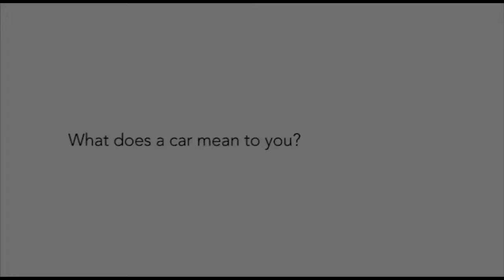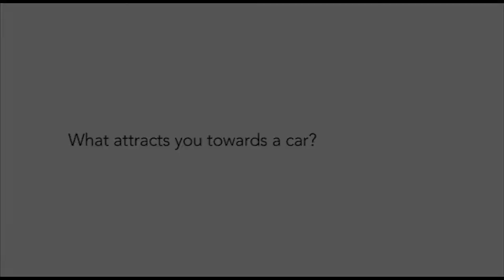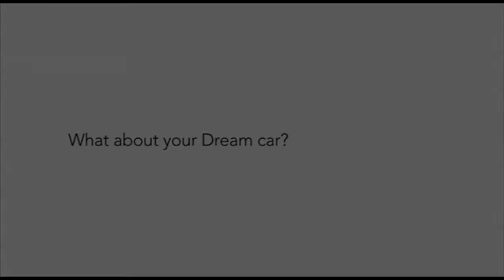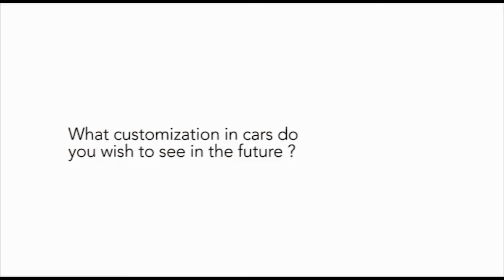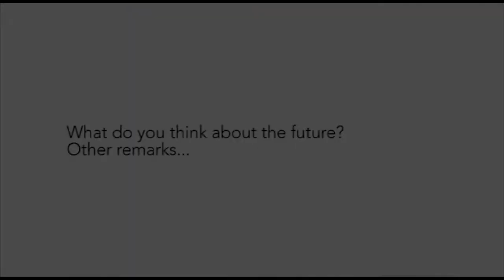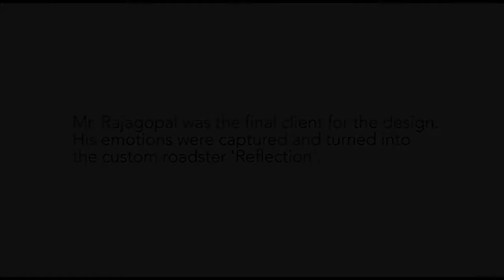Crafting Emotions - Custom Car Design (Retro Futuristic Roadster)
Custom car design from a user oriented design perspective. How would things turn out in the future if we could a create custom cars for individuals. How would electric platform for cars enable us to do this.
An interview of people about their views on cars, customization and future. Done as a part of master thesis :